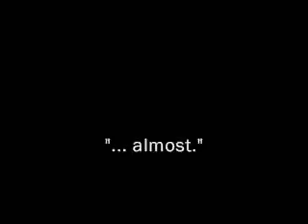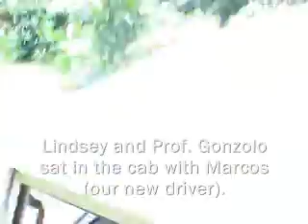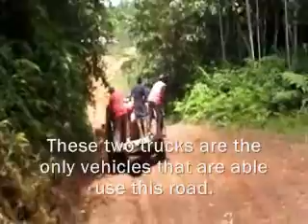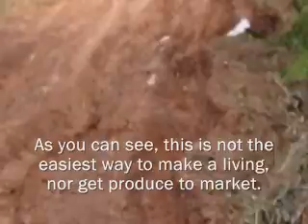La Perijá Venezolana